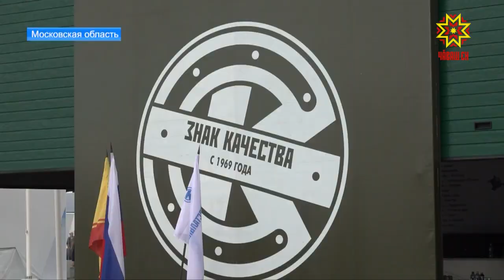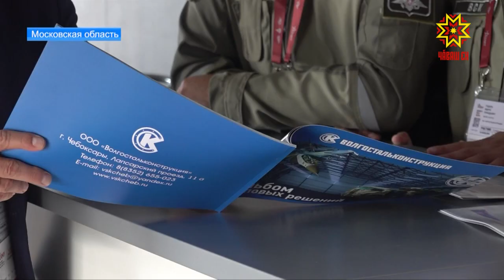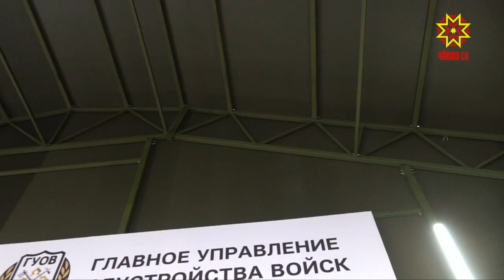Предприятия республики наращивают объёмы заказов для нужд министерства обороны.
Наладить взаимовыгодные контакты разработчикам инновационной продукции помогает международный форум «Армия». С деловой миссией в Московскую область отправилась и делегация Чувашии. Один из экспонентов — завод по выпуску мобильных укрытий.